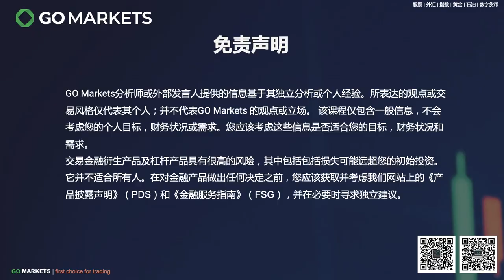战后原油怎么走？留给原油的时间可能不多了 | GO Markets 每日财经点评